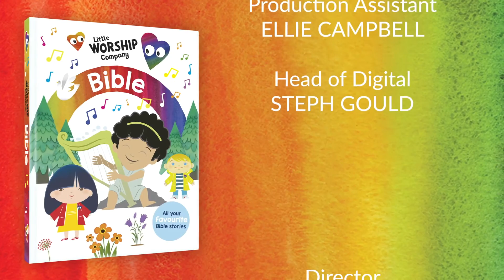Miriam's Song | Bible Stories for Kids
In this episode of our bible stories for kids series we look at a story all about a lady called Miriam who had a reason to celebrate and sings a celebration song. Have a read of it for yourself in Exodus 15.